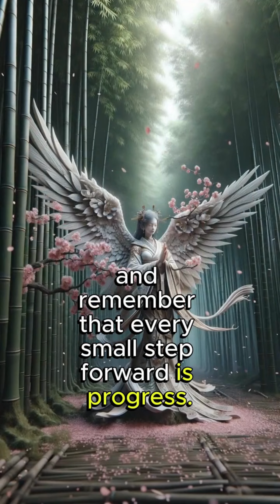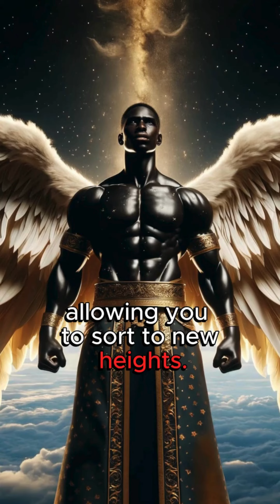Positive Angel Affirmations